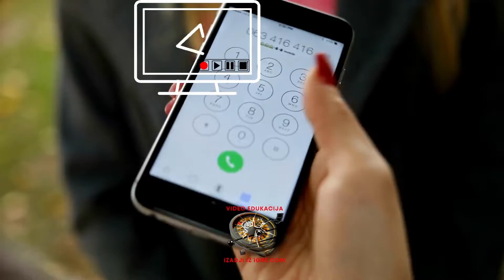IZAĐI IZ IGRE